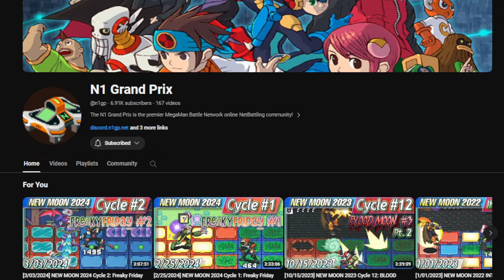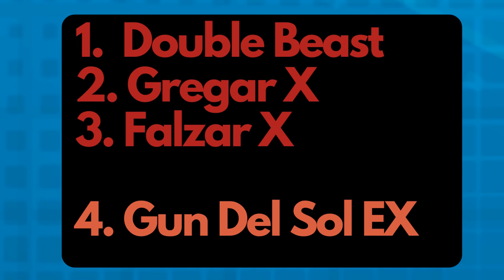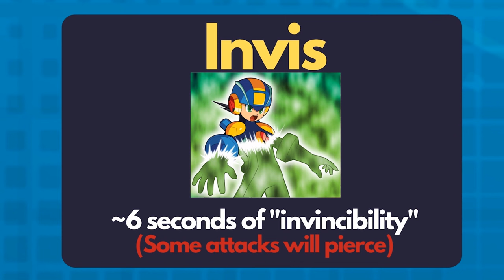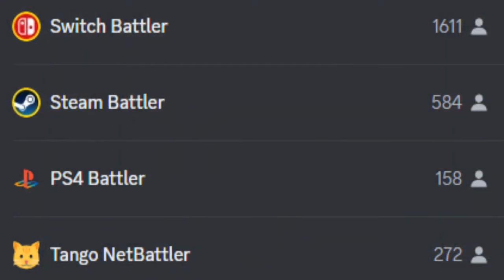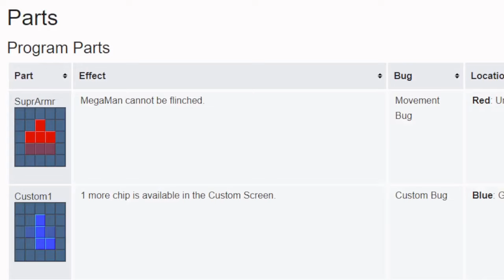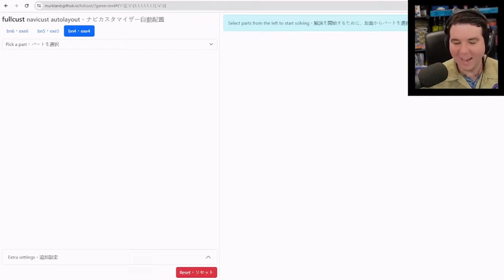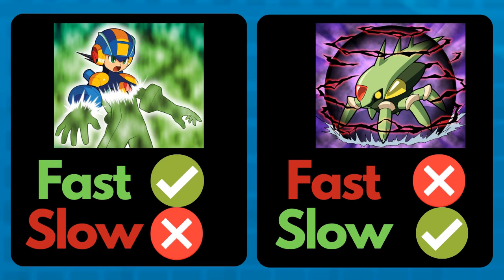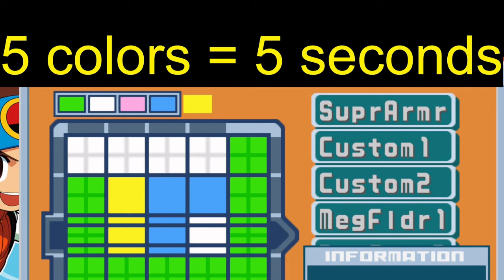The ULTIMATE guide to Netbattles! (Mega Man Battle Network 6 PVP)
CALLING ALL NETBATTLERS!!

This is the ULTIMATE guide to Mega Man Battle Network 6 competitive play.
Battle chips, Cross Transformations, Beast Out, Navi Customizer... It's all here, with extra bonuses for Patch e-reader cards and Time Freeze Counters.
Gregar vs Falzar has never been better!

0:00 Capcom's Legacy Collection vs N1GP's Tango
6:50 Top Battle Chips
25:55 Gregar Crosses & Elemental Weaknesses
40:30 Falzar Crosses & Cross Canceling
55:42 Easy guide to Navi Customizer
1:06:16 Intentional Bugs for Navi Customizer
1:20:02 Rush Beat & Tango "Zoo" Programs
1:34:00 Top Navi Customizer Builds in Tournaments
1:49:29 Defense & Tempo
2:00:27 Time Freeze Counters (TFC)
2:04:35 Intro to Patch Cards
2:09:35 10 Builds for Patch Cards